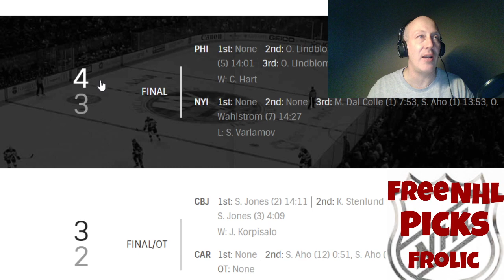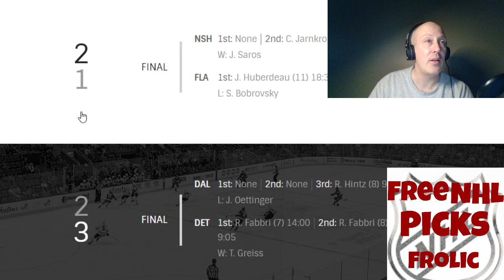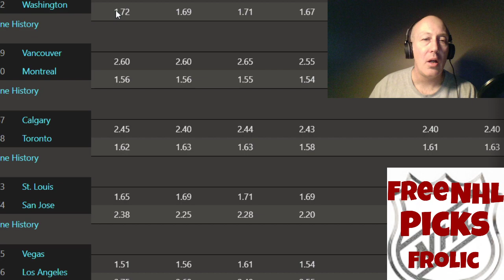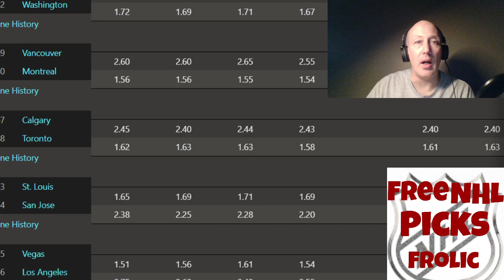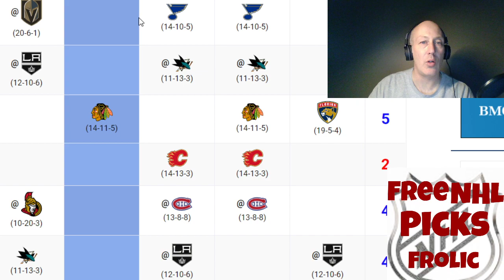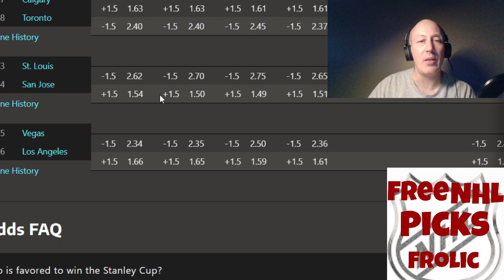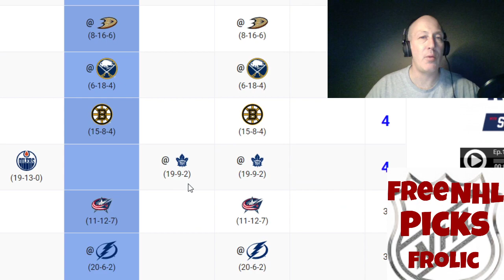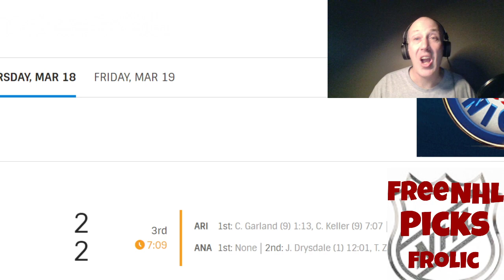Free NHL Hockey Picks Frolic March 19 | Picks In First 5 Minutes| All Games | Sides And Totals.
I do all the games for March 19 sides and totals and we look at our games from yesterday. There will be frolic.